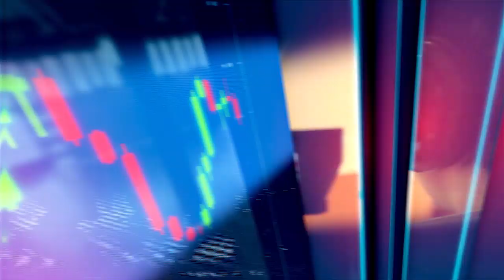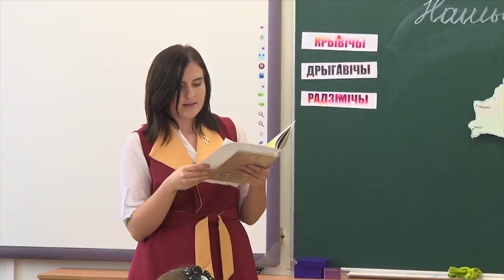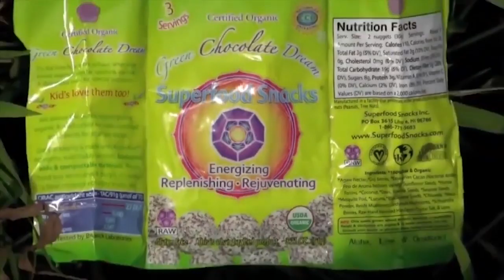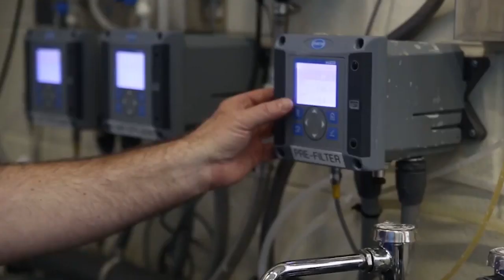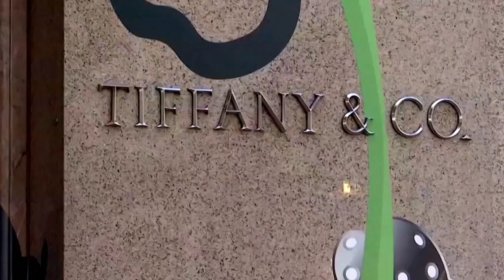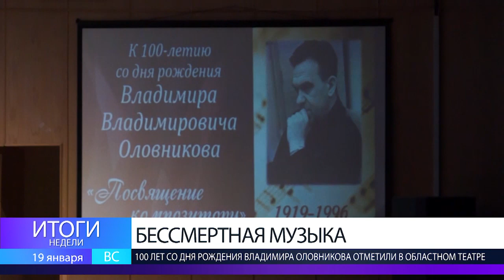ИТОГИ НЕДЕЛИ 19 01 2020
1.Заработная плата, промышленность, экология и новые социальные объекты.  Расскажем, о чем еще говорили журналисты на пресс-конференции с губернатором.
2.  Они знают цену человеческой жизни. День спасателя отмечают в Беларуси.
3. Крещение Господне или Богоявление. Православные верующие отмечают один из важных праздников.
4. Романсы, симфонии и сонаты. Покажем, как завершился музыкальный проект памяти Владимира Оловникова.